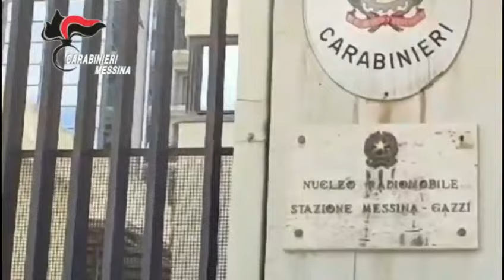Sbarca a Messina con oltre 5 chili di cocaina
Arrestato 31enne dai carabinieri